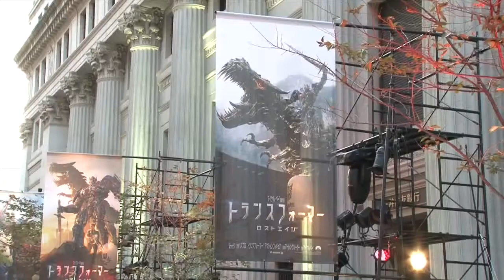武井壮、トランスフォーマーは「塩水」で倒す 映画『トランスフォーマー／ロストエイジ』ジャパンプレミア